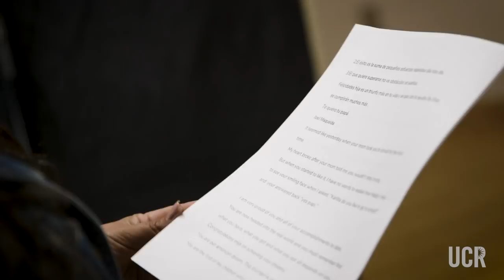First-generation graduates read letters from their parents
UC Riverside has a long history of supporting first-generation students. At 58%, first-generation students make up more than half the student population at UCR. We connected with 11 of our first-generation graduates to see what being the first in their family to graduate meant to them. Then we opened up the question to their families. See what happens when they read their families’ responses for the first time (grab the tissues!).